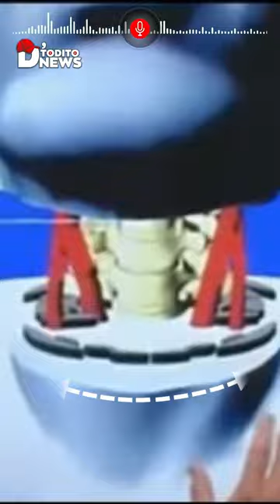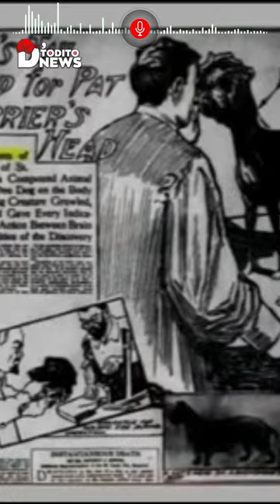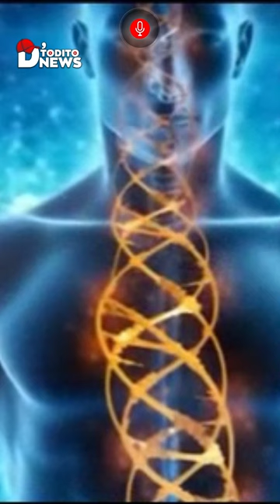🔴Dr. Sergio Canavero Trasplantar una CABEZA Humana a otro Cuerpo Humano.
Dr. Sergio Canavero quiere Trasplantar una CABEZA Humana a otro Cuerpo Humano.
Sabías que el doctor Sergio Canavero quiere transplantar una cabeza humana a otro cuerpo humano?
Sí, así como lo estás escuchando. El doctor de origen italiano Sergio Canavero quiere transplantar una cabeza humana a otro cuerpo humano para restaurar la movilidad de un paciente totalmente cuadripléjico.El doctor Sergio Canavero es un neurocirujano italiano que quiere trasplantar una cabeza humana a otro cuerpo humano para posiblemente restaurar la movilidad de un paciente totalmente cuadripléjico. Y así es como planea hacerlo.